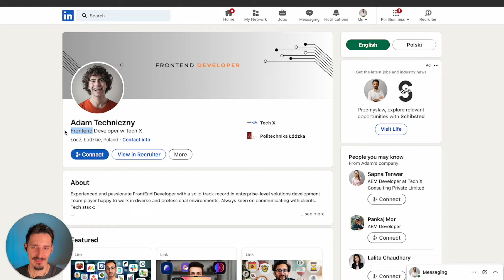Jak przygotować się do międzynarodowej kariery w 5 krokach 🌎 | BizMentor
Już kilka osób zapytało mnie o to, jak to zrobiłem, że moja kariera jest tak międzynarodowa 🌎

Rzeczywiście dużo podróżuję służbowo za granicę. Przez ostatnie 6 lat byłem w 50 delegacjach za granicą. Mam obszerną sieć kontaktów na rynkach zachodnich, zdecydowanie większą niż w Polsce. Wyraźna większość moich klientów, a w zasadzie praktycznie wszyscy byli i są zza granicy 🇪🇺

Na bazie tych wszystkich doświadczeń, przygotowałem dla Ciebie pigułkę wiedzy, co moim zdaniem jest najbardziej istotne w budowaniu międzynarodowej kariery. Przed Tobą 5 kroków, które będą istotne w tworzeniu ponadkrajowego zasięgu! ✈️

Spis Treści:
0:00 Intro
0:28 Co oznacza międzynarodowa kariera
1:55 Języki
3:02 Nastawienie
4:02 Praca w międzynarodowym środowisku
5:50 Relacje
6:57 Ekspozycja